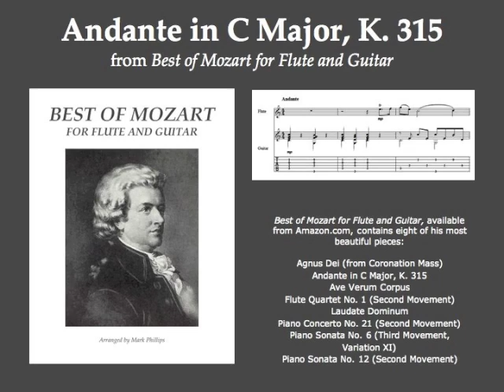Mozart's "Andante in C Major," K. 315 (flute and guitar)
Mozart's ""Andante in C Major," K. 315, from the songbook "Best of Mozart for Flute and Guitar," arranged by Mark Phillips. Individual selection also available digitally from SheetMusicPlus.com.